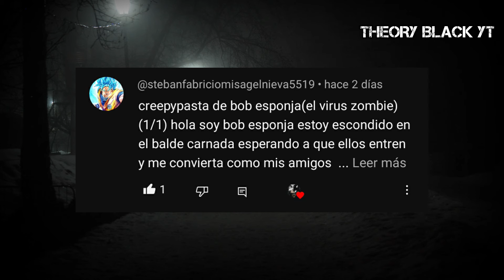🎃 CREEPYPASTA DE BOB ESPONJA "EL VIRUS ZOMBIE"